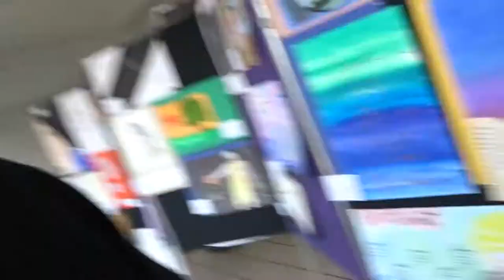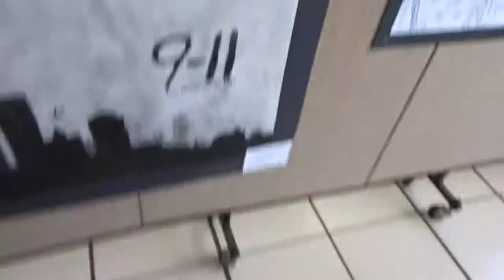Jackson Crossing Mall Art